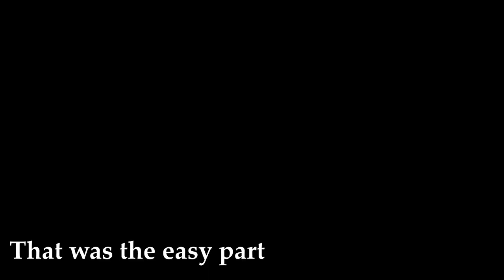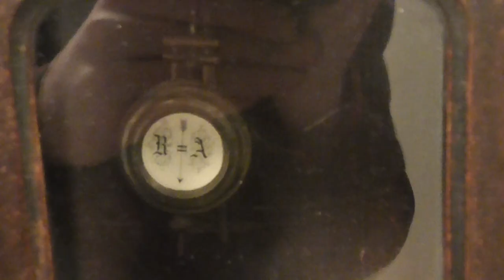Making a Clock Work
I'm not a clockmaker.
That is why, when the clockmaker says it's not worth fixing a clock, people come to me and let me have a go at it.
This is the typical example of a 100-year-old clock, which is in dire need of attention.